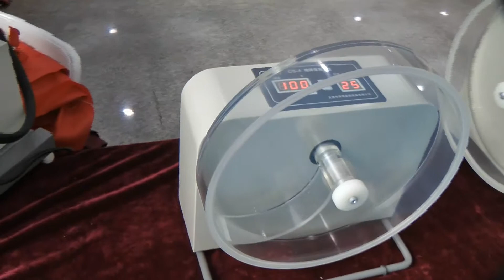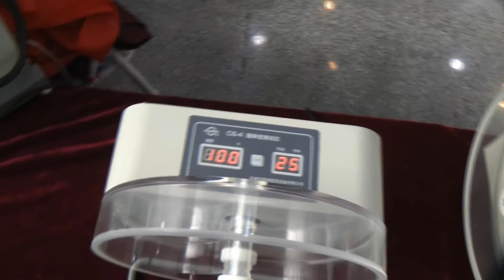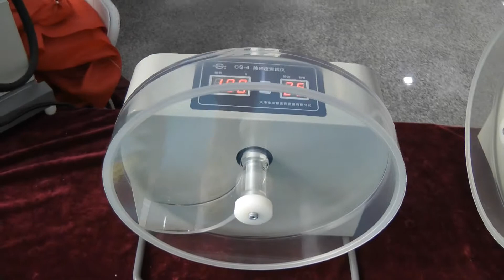💥Tablet Friability Tester friability and abrasion of tablet # Single drum run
Tablet Friability Tester of instruments are used for detecting friability/abrasion of tablet. Single drum run, auto stop at timing point. The drum is made of high quality hyaline acryl. The speed and revolution of the drum can be preset at any time, either preset or eal data is displayed on the LED. A MPU is used to control all operations, high accuracy is achieved in testing rotary speed and circle number. Automaticion: auto-test, auto-diagnose, auto-alarm.

the pharmaceutical laboratory equipment. In our catalog testers and analyzers humidity, melting, transparency, disintegration, dissolution, composition, melting, hardness, thickness, ductility. We have more than 15 years providing our customers with Help me choose, delivery, commissioning of various laboratory equipment! Are you searching a reliable supplier of laboratory equipment for quality control of drugs? We will give you the best service 24/7.

We have extensive contacts in the pharmaceutical environment, we find any specialist help with the development of equipment and technologies.